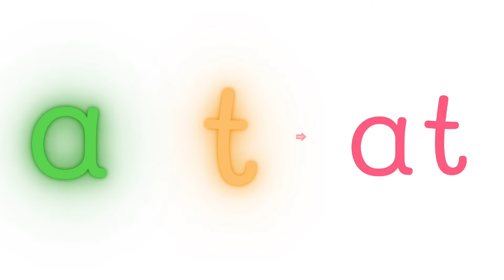Spelling CAT with Song. I Love Phonics 2 songs.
Spelling guide of CVC words, for children and everybody.
Enjoy Learning!

Song by Toshio Matsumura & Novivi.